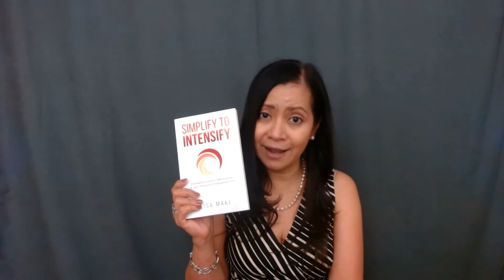HOW TO LOOK SUCCESSFUL when you're not there yet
It is easy acting and looking successful when you really are successful. But when you can barely pay your bills, don't have savings, and don't own a house, and you're not a young person, it is not only hard but can make you lose confidence. It doesn't help that the people you are watching and following are already rich and successful.

There is a difference between lying or pretending about being successful, and believing that you were born to be successful. The first one comes out as fake and unnatural; the second one as natural.

In this video, I am going to teach you how to look and act successful even when you're not there yet.

Simplify to Intensify book